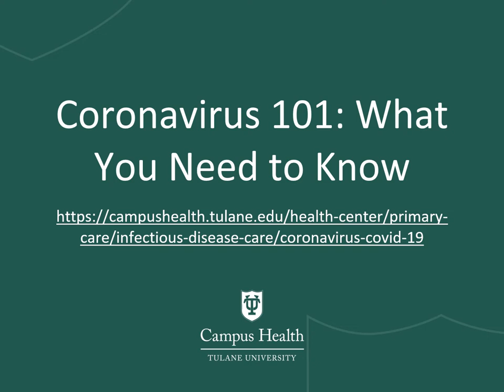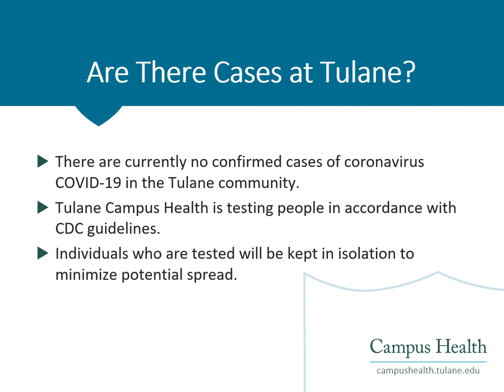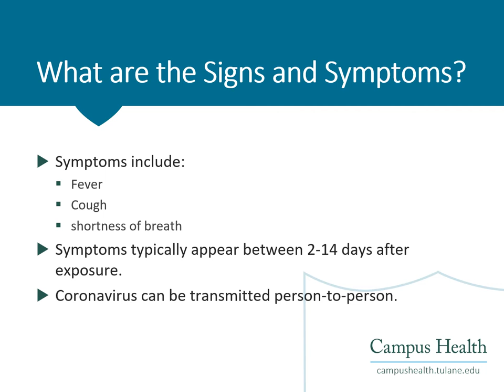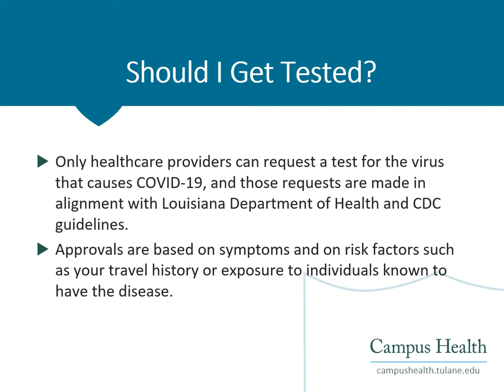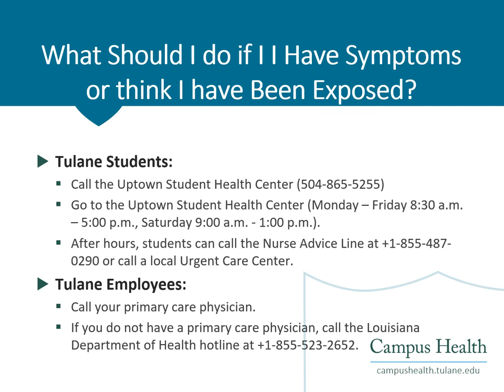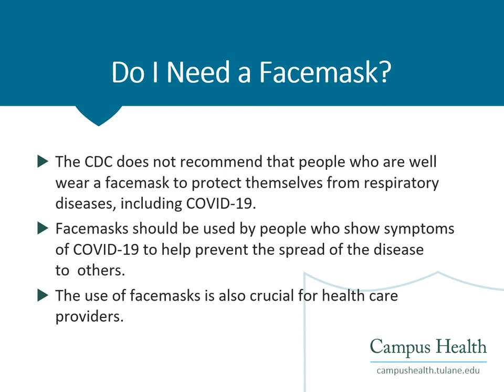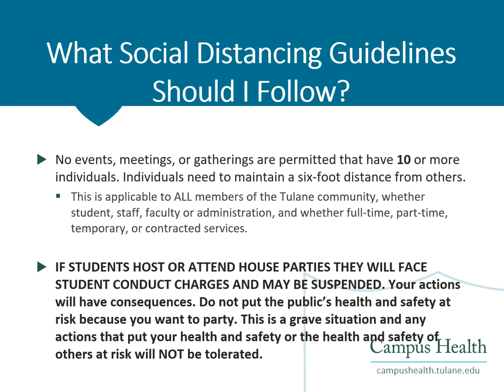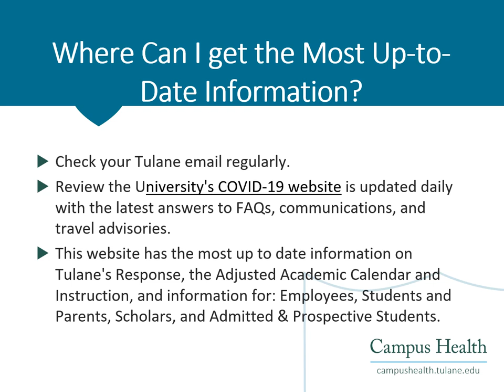Tulane University Coronavirus basics